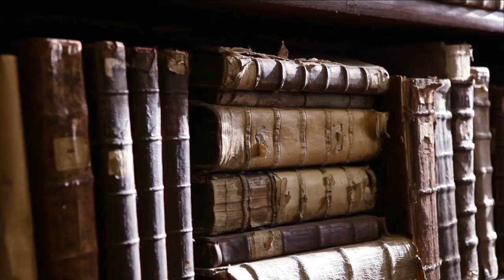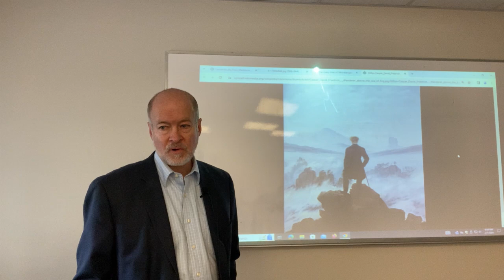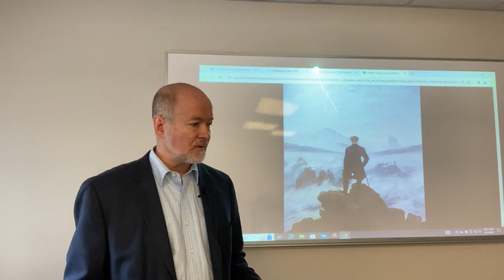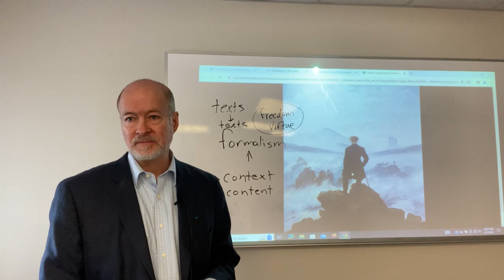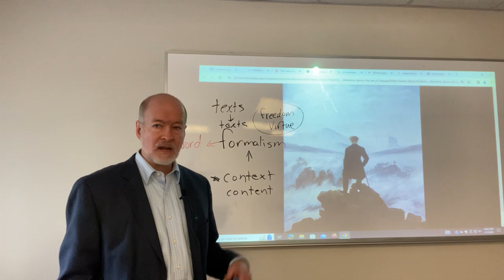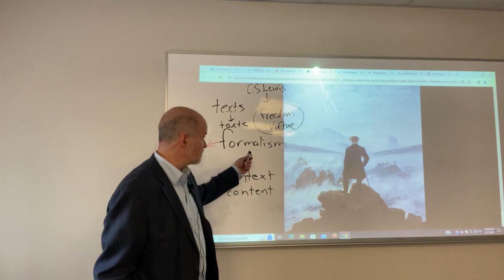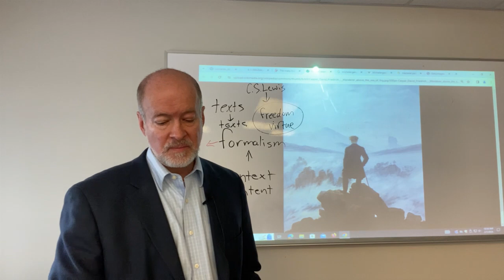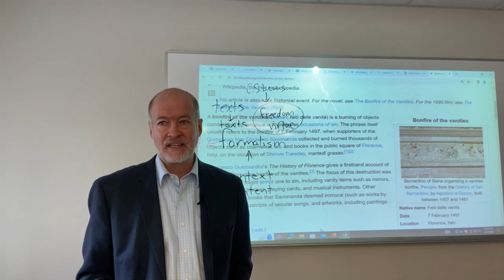At War with the Word, The Assault on the New Critics' Formalism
At War with the Word is an account of the systematic objection to the study of texts in the field of literature.  It might sound a strange objection since it seems a matter of common sense that studying texts would be the central focus.

Nonetheless it’s critics do object on grounds that range from preferring to look at context, pretext, or even the impossibility of recovering the intent behind the text.